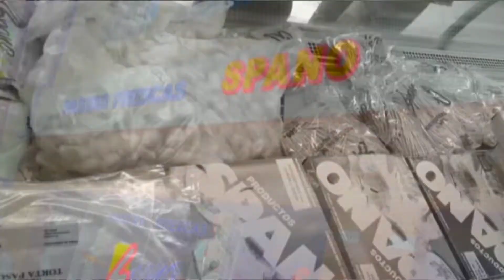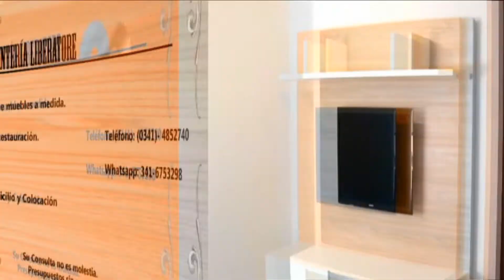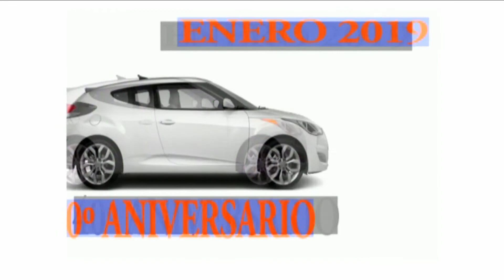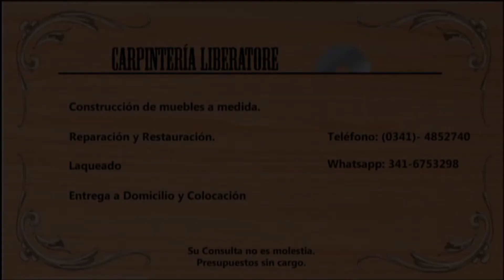Intransferibles - Periodismo Sin Opción de Compra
Intransferibles - Periodismo Sin Opción de Compra, Programa #60, Tercera Temporada.
Invitado especial : Marcelo Lewandowski
Conducción: Luis Rampa
Panelistas: Coco Paradiso (Newell's Old Boys), Ariel Porcile (Rosario Central) y Román Bertuzzi
Produccion: Lucas Paradiso
Categoría
Deportes